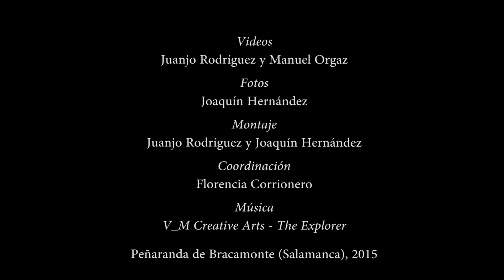La puerta a la Nubeteca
Nubeteca
Se organizó de tal forma que los lectores fueran llegando de manera escalonada. El hall se convirtió en la puerta de entrada a la Nubeteca, acogiendo a cuatro personajes inanimados de la obra Ebook, las edades del libro, del grupo Spasmo Teatro, que adquirían vida si se llevaba a cabo el ritual de la evolución del libro pronunciando la palabra mágica.